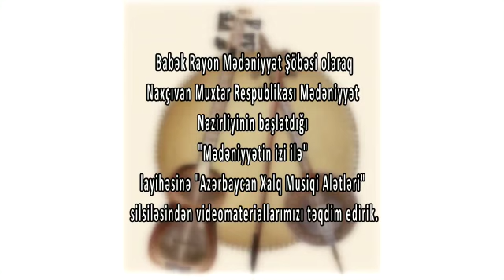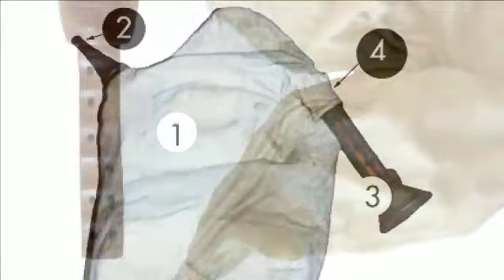Tulum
Hazırladı: Babək Rayon Mədəniyyət Şöbəsi